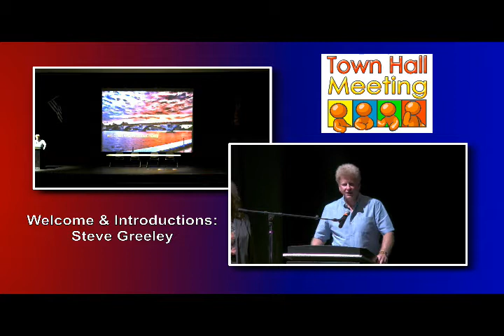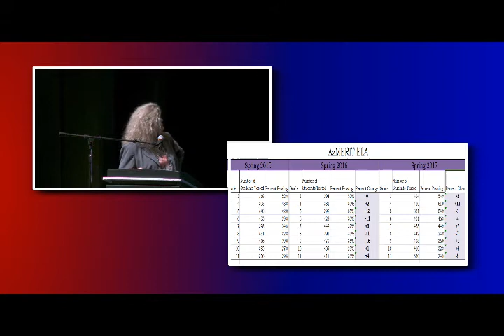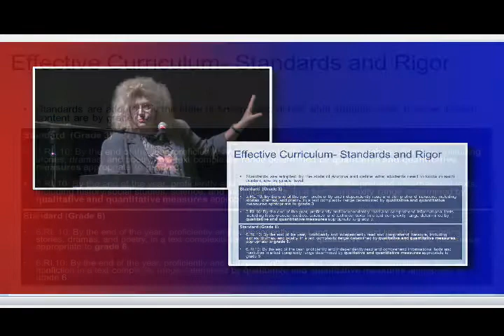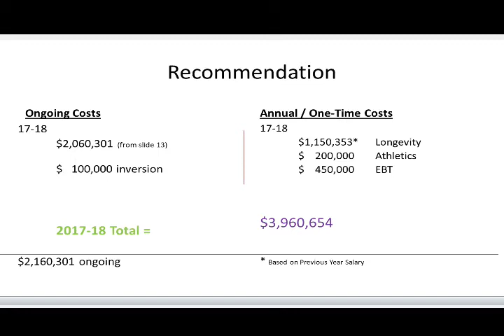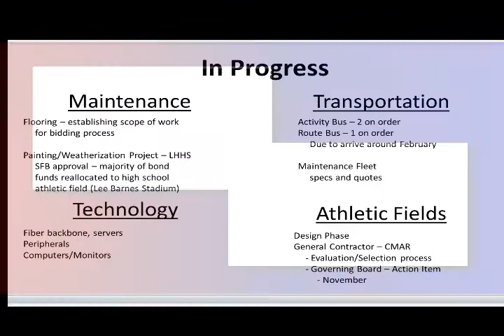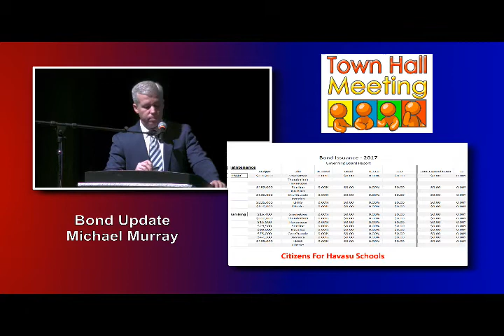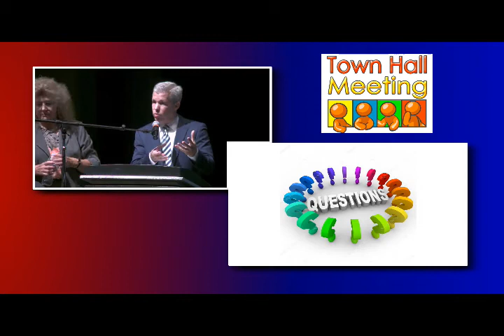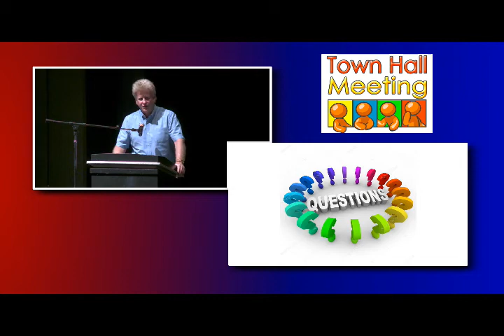Education Town Hall & State of our Schools Public Meeting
If you have enjoyed this video or our channel please consider becoming a sponsor

Thank you for your support and for watching Havasu Online TV